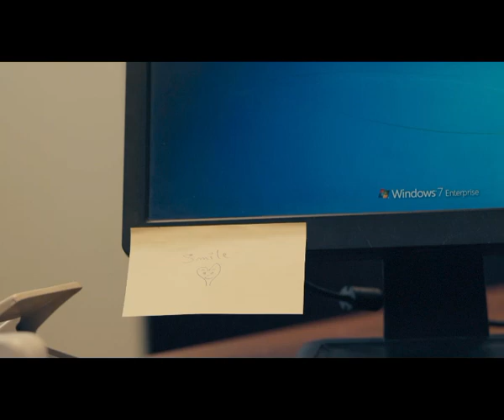CAE staff celebrating the 10th anniversary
Crédit Agricole Egypt

More than a Promise ... A Commitment

Welcome you all to our official channel!